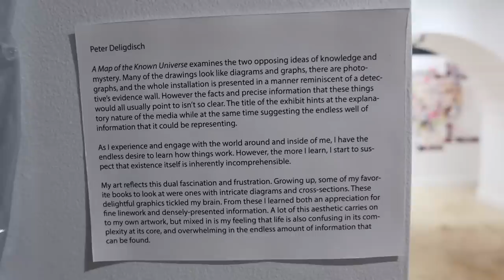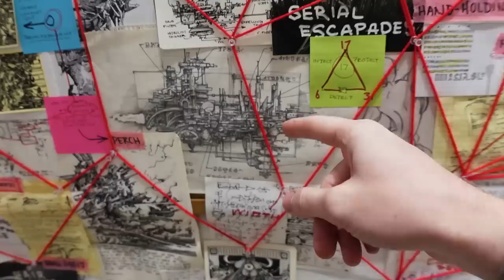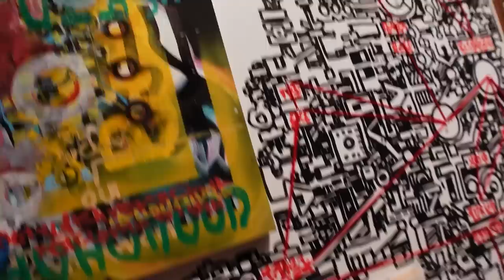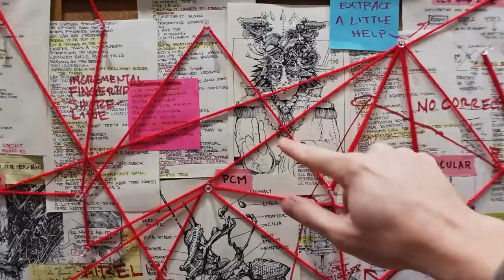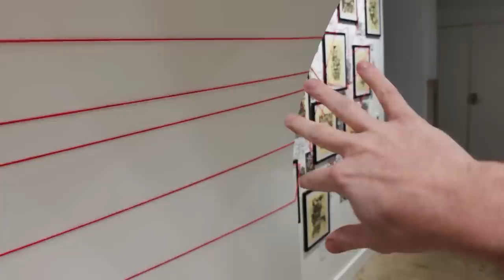My First Art Exhibit! "A Map of the Known Universe" Short Tour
Here's a look at my first art show in a gallery. I assembled a bunch of my art together into one larger piece spanning three walls.

A big thanks to Greensboro Project Space for working with me and hosting my art!